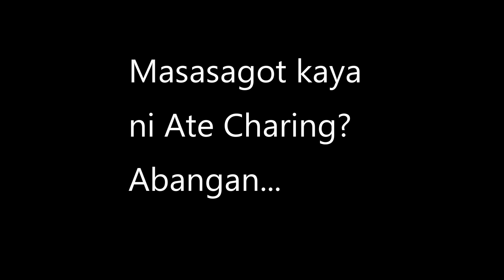Friday Trailer: Pinoy Quiz Challenge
For your convenience, please enjoy our closed caption in English. Be advised that it is loosely translated for the accuracy of the message.

Always remember happiness is a choice and always do you!